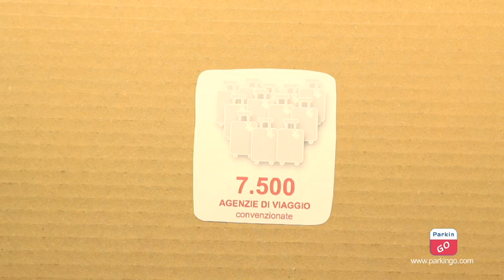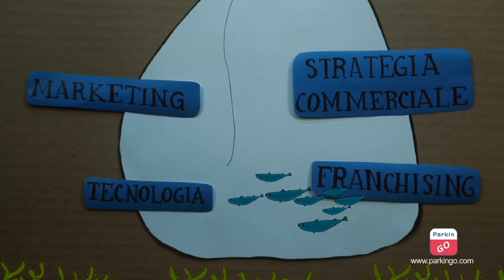Parcheggi ParkinGO How We Did It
Un video che racconta la nascita di ParkinGO, gli sviluppi del brand ed il futuro del network di parcheggi per gli aeroporti e porti presente a Malpensa, Linate, Fiumicino, Bergamo, Bologna, Venezia, Torino, Verona, Ciampino e Cagliari. Vari i servizi a valore aggiunto offerti, dal Car Valet ai trasferimenti fra aeroporti.